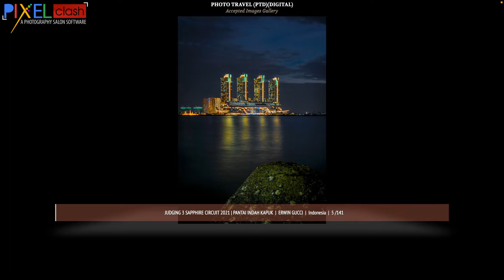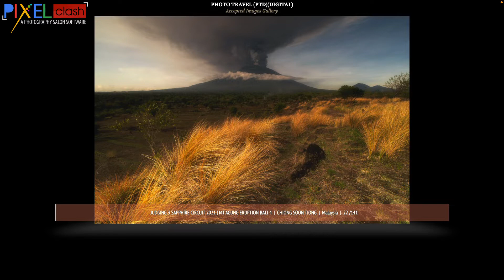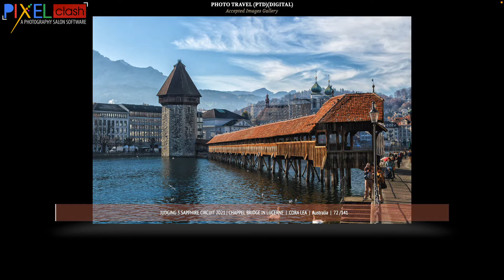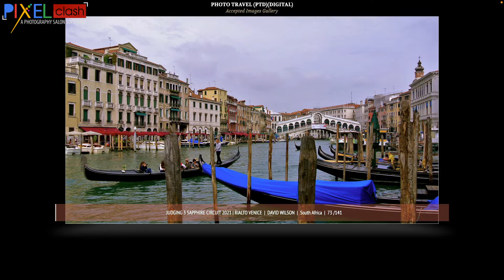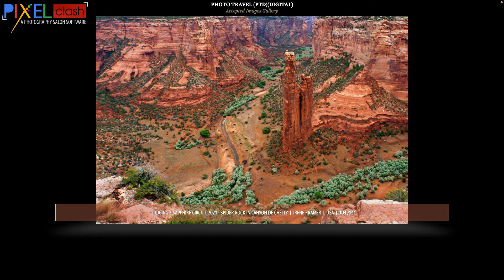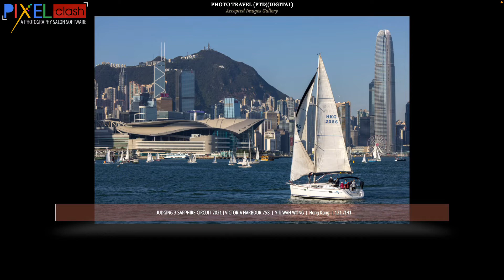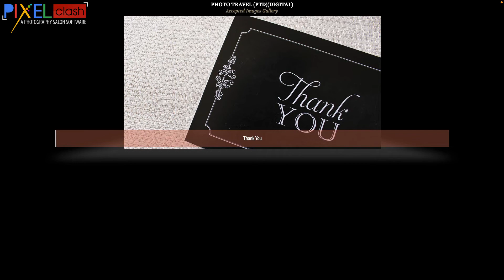Travel Photography Judging 3 Accepted Images Gallery Sapphire Circuit 2021